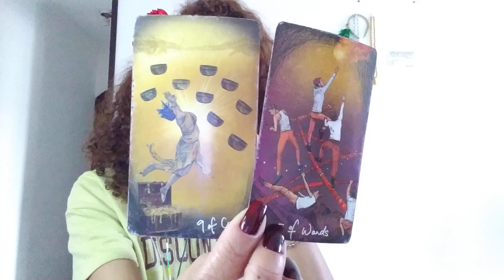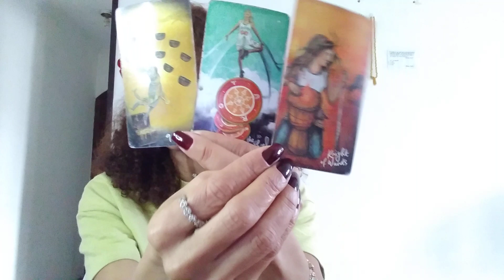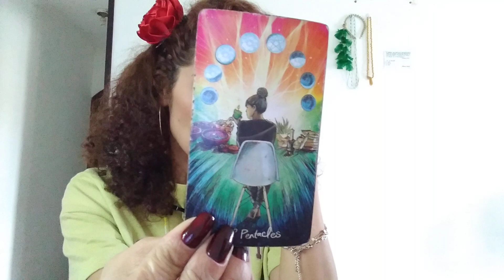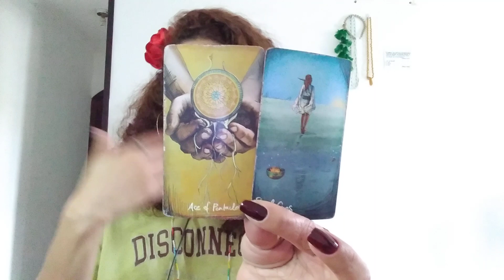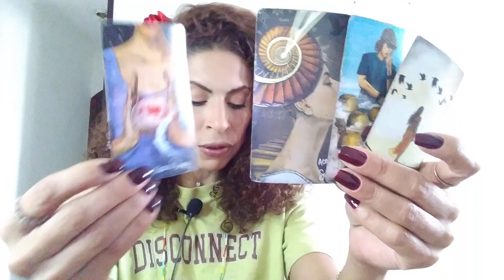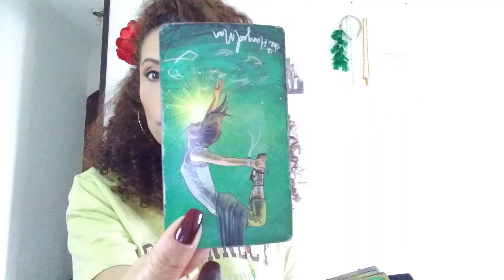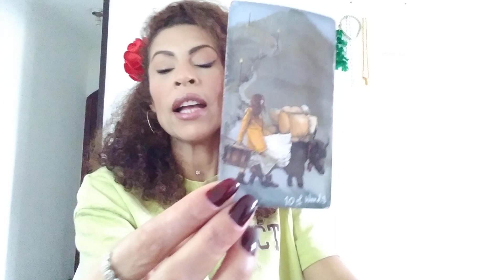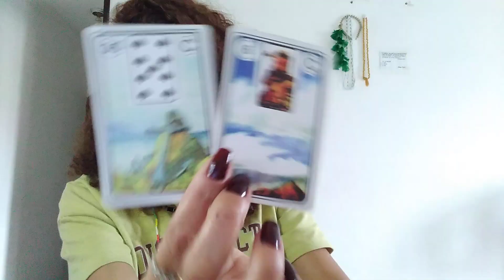♐️ SAGITÁRIO NOV 23 - Alguém vai apelar grandão! E vocês "VIDA QUE SEGUE"😎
Leituras coletivas e intuitivas para quem tem sol,Lua, ascendente, vênus e júpiter signo de SAGITÁRIO Mês de NOVEMBRO.

*CONSULTA ONLINE R$90,00 (AGENDAR ANTES) até final de OUTUBRO.
*LEITURA DE PERGUNTAS R$20,00 (Resposta no mesmo dia).

SE VOCÊ GOSTOU, NÃO ESQUEÇA:
(x) Compartilhe
(x) Increva-se

Fêrnandà Souza